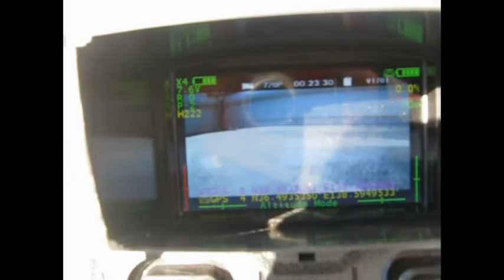HABSAN H502S x4 drone corn 20200905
Inspection in a corn field.
Sicyos angulatus, Burcucumber,

Explanation of JAJA and AKKO